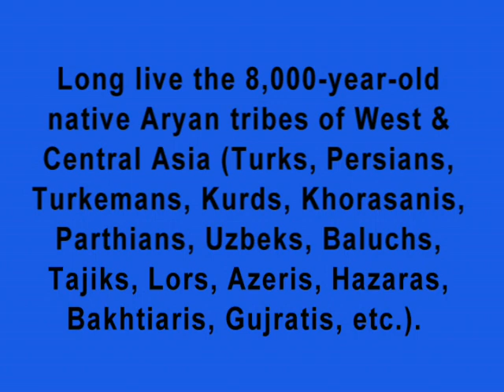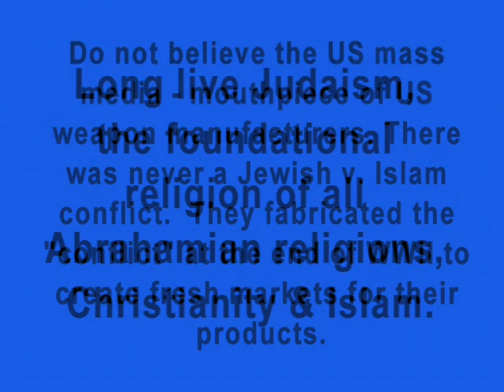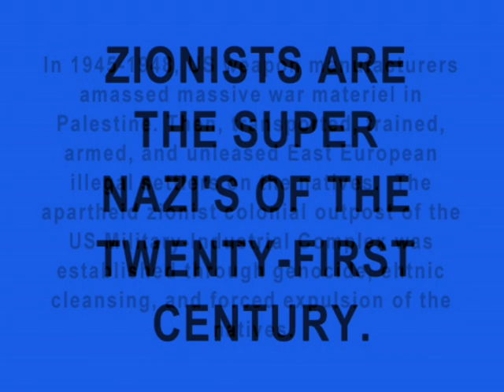Armed Defense Forces of Islamic Republic of Iran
29 Farvardin 1388 (April 18, 2009) -- Tehran, Iran  -- Day of Armed Defense Forces of Islamic Republic of Iran.

Search Google for your local "international TV satellite" installing company. For around $300, you will have more than 100 international channels of news, movies, political analysis and other programs with no monthly subscription.

Abkhazia Angola Argentine Australia Azerbaijan Bahamas Bangladesh Belarus Belgium Bolivia Botswana Brazil Bosnia Cambodia Chad Chile China Colombia Congo New Zealand Costa Rica Croatia
Cuba Cyprus czech Denmark Ecuador Taiwan El Salvador Eritrea Estonia Ethiopia Finland Ghana Greece Greenland Greneda Guatemala Guyana Haiti Honduras Hong Kong Iceland Turkey Kuwait Bulgaria Kosovo Albania Saudi Arabia Qatar Oman Hungary Austria Palestine Egypt Sudan Jordan Pakistan Kurdistan Azari Armenia Uzbek Turkeman Dari Krgyz Arab Bulgaria Germany France United Kingdom England United States Canada Sweden Spain Algeria Tunisia Morroco Libya Dubai Yemen India Indonesia Ireland Israel Italy Jamaica Japan Jordan Kazakhstan Kenya Korea Kyrgyz Latvia Lebanon Liberia Libya Jamahiriya Liechtenstein Lithuania Luxembourg Macao Macedonia Madagascar Malawi Malaysia Mali Malta Mauritania Mauritius Mexican Mexico Micronesia Moldova Monaco Montenegro Morocco Mozambique Myanmar Nagorno-Karabakh Namibia Nauru Nepal Netherlands New Zeland Nicaragua Niger Nigeria Norway Oman Pakistan Palestinian Panama Guinea Paraguay Peru Philippines Poland Puerto Rico Qatar Russian Rwanda Senegal Serbia Sierra Leone Singapore Slovak Slovenia Somalia South Africa Ossetia Spain Sudan Suriname Swaziland Sweden Swiss Syrian Tanzania Thailand Tunisian Turkmenistan Uganda United Kingdom Great Britain Uruguay Uzbekistan Vatican City Venezuela Vietnam Zambia Zimbabwe